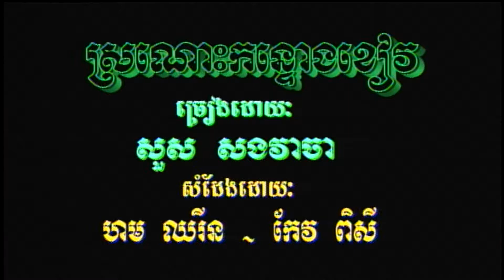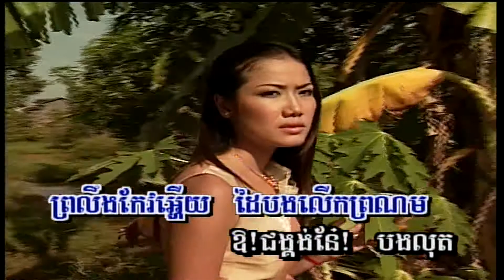Khmer Song-SraNoss KonToung Khiev-SongVeaCha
Khmer karaoke from Morodok Production DVD Volume 28 Track 3